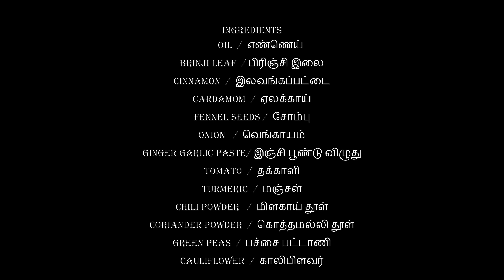காலிபிளவர் கிரேவி மிக சுவையாக செய்வது எப்படி | CAULIFLOWER GRAVY | SAMYUKTHAS SAMAYAL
CAULIFLOWER GRAVY  in Tamil explained by 6  years old child name samyuktha